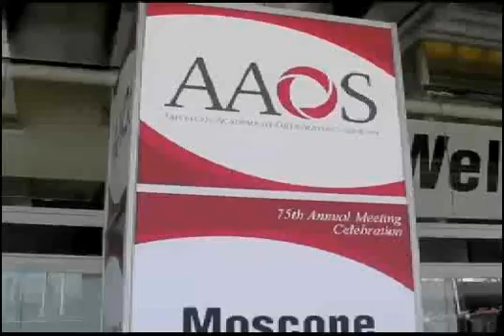Dr.Thomas P. Gross Interview about Hip Resurfacing at AAOS 2008-Part1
Dr.Thomas P. Gross Interview at AAOS 2008 about Hip Resurfacing Operation